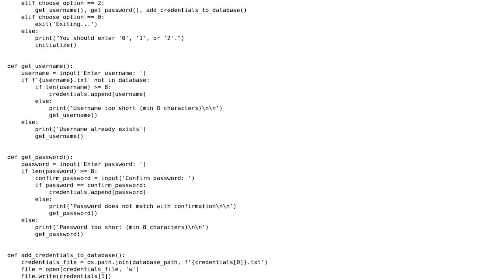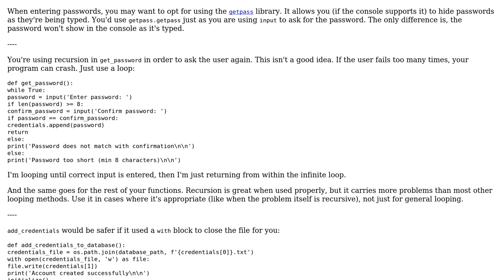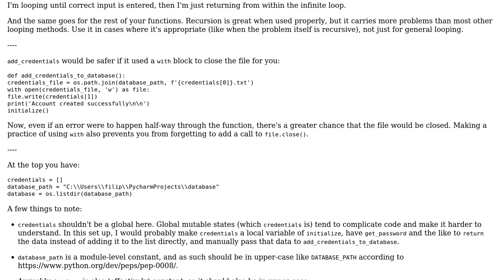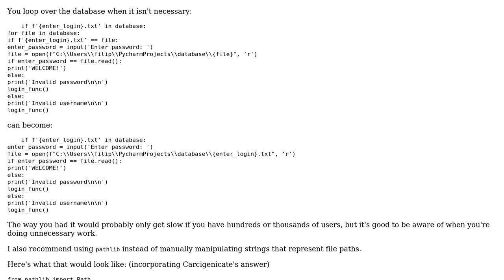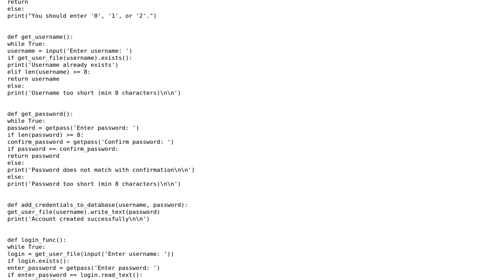Implementations and analysis of my python login system (~80 lines) (3 Solutions!!)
Implementations and analysis of my python login system (~80 lines)

With thanks & praise to God, and with thanks to the many people who have made this project possible! | Content (except music & images) licensed under CC BY-SA | Music | Images & others | With thanks to user jpa user Jasmijn user filip augusto user Carcigenicate and the Stack Exchange Network Trademarks are property of their respective owners. You are responsible for your own actions.